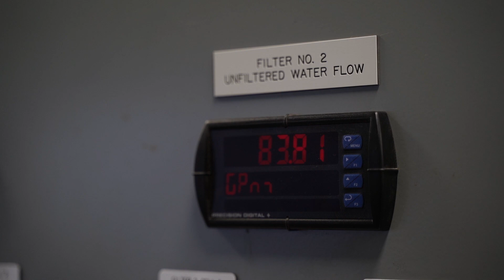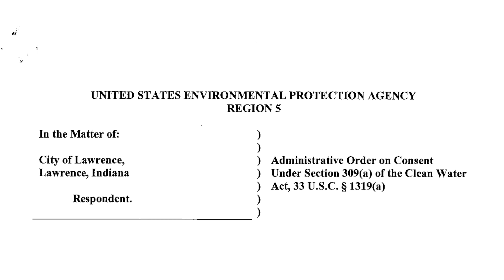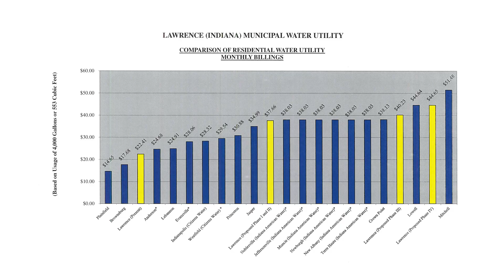Lawrence Utilities 2023 Proposed Budget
Scott Salsbery, Superintendent of Lawrence Utilities, introduces the 2023 Water and Sanitary Sewer Utility proposed budgets to the Utility Service Board.